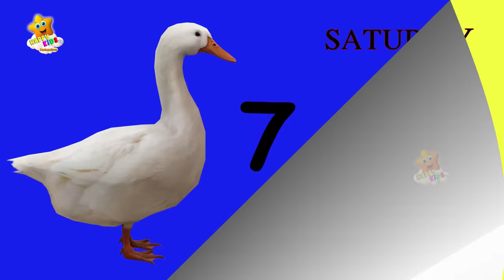സ്വർണ്ണ താറാവ് മുട്ടകൾ | Malayalam Fairy Tales | Malayalam Moral Stories | Happy Kid Malayalam